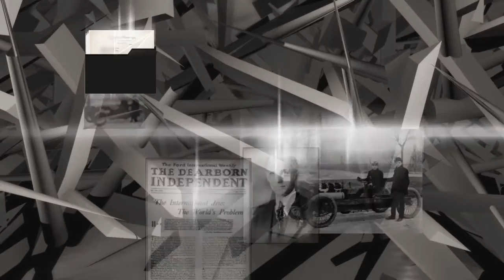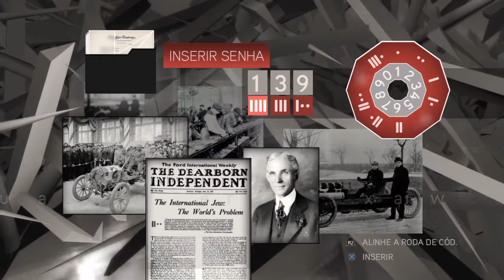Assassin's Creed The Ezio Collection: Assassin's Creed II - All glyphs locations guide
Hello guys..
Here a litte guide of locations of the glyphy and + all solutions. Sorry for some of my mistakes! XD
So, I hope this video help you! And thanks for watch! :)